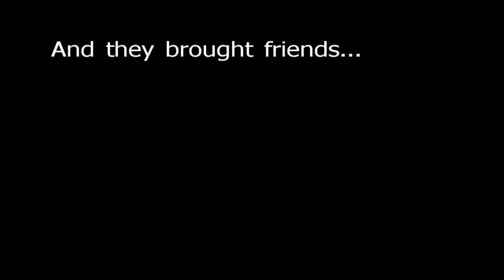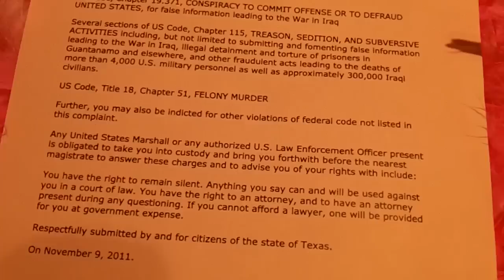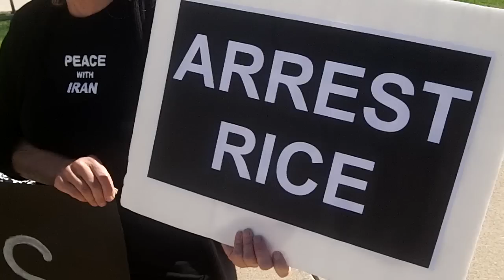CodePINK "Welcomes" Condoleezza Rice To Dallas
CodePINK Women for Peace reminded guests at a World Affairs Council of Dallas/Fort Worth of former Secretary of State Condoleezza Rice's role in aggressive wars of Afghanistan and Iraq on November 9, 2011. Word up!